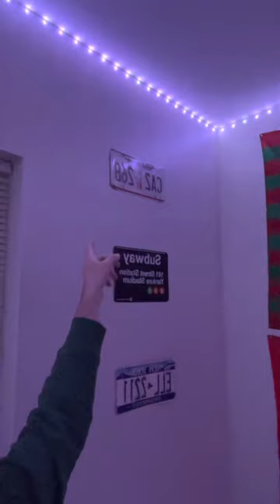COM 307L Final Video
Video about myself, my personality, room tour, and what I’m up to this winter break for COM 307L Pass the Mic final.
COM 307L Freddie Coleman